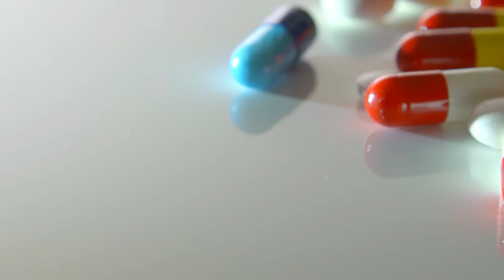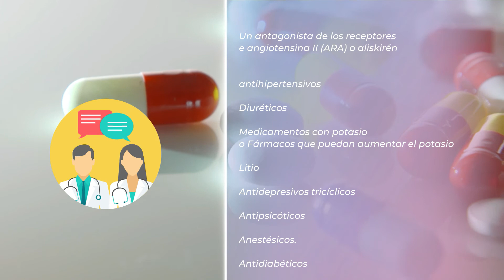💊Enalapril: EFECTOS SECUNDARIOS ¿provoca IMPOTENCIA?💊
Video donde se enumeran los efectos secundarios mas frecuentes del medicamento Enalapril. También hay indicaciones sobre el embarazo, lactancia, interacción con otros medicamentos, cuando informar a su médico, etc...

Espero el tema le sea de ayuda